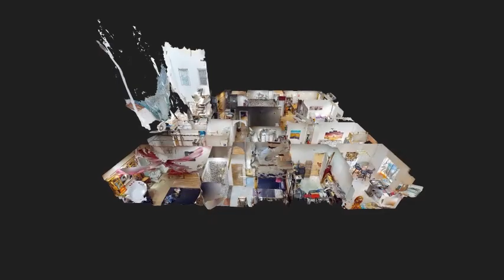PISO EN ENSANCHE DIPUTACION - 4141